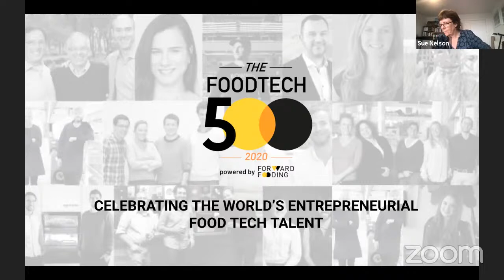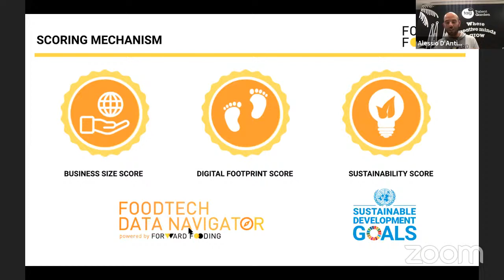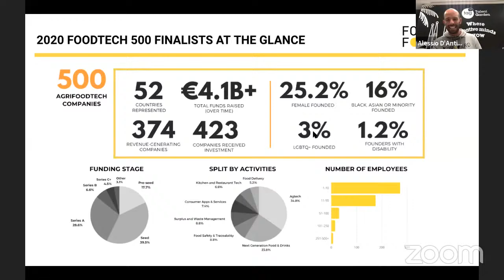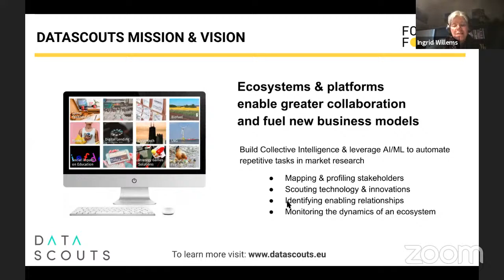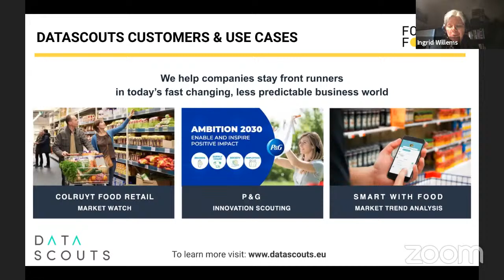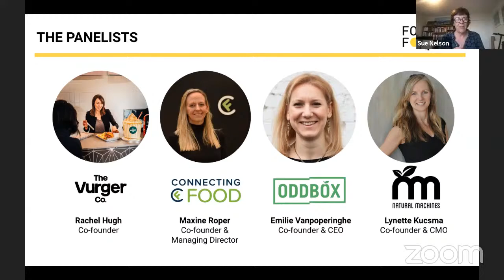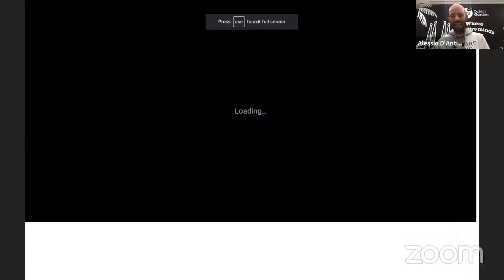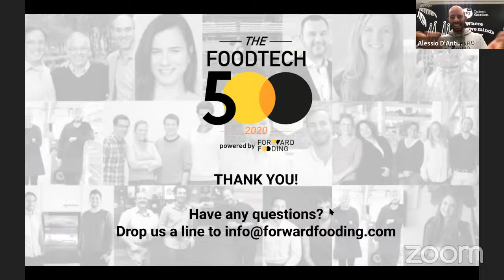[Special online event] 2020 Food Tech 500: Top Women in Food Tech - 3.03.2021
Forward Fooding is proud to present the top Women in Food Tech for this year's FoodTech 500, the world's first definitive list of global startup talent at the intersection between food, technology and sustainability.